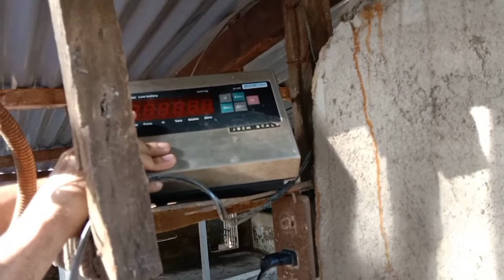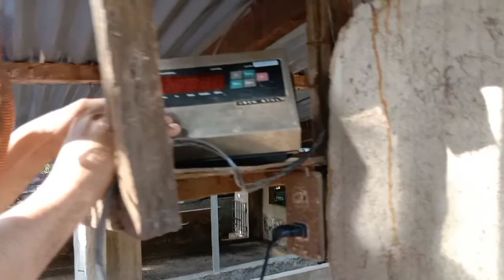Taal Volcano taal Weighing Scale service repair lemery BATANGAS